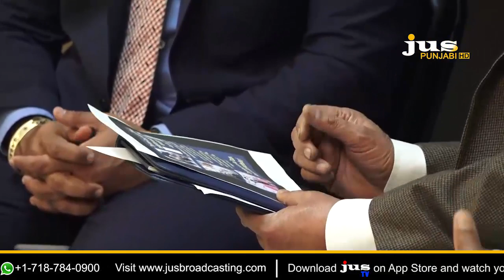Ajj Da Mudda LIVE with Midwest Sikh Gurudwara from Shawnee, Kansas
Ajj Da Mudda LIVE with Midwest Sikh Gurudwara from Shawnee, Kansas || Jus Punjabi